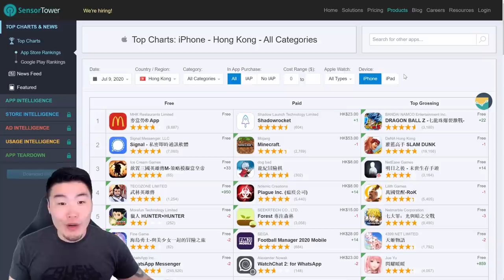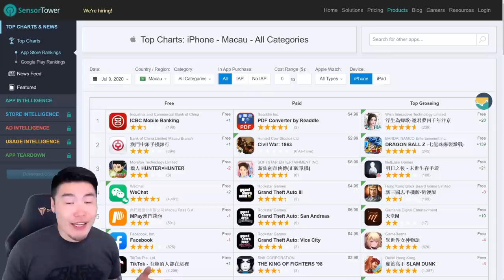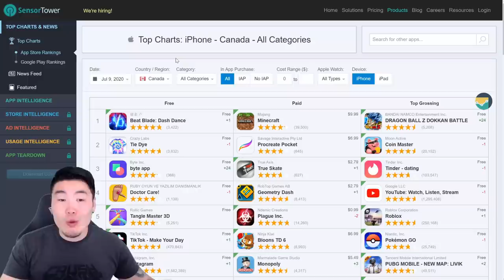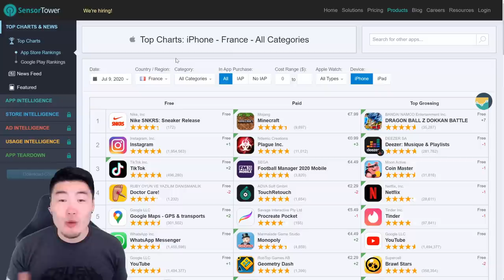TONS OF FREE STONES INCOMING?! Global 5 Year TOP GROSSING Update | Dragon Ball Z Dokkan Battle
The Bandai spies are laughing ALL THE WAY to the bank this morning.